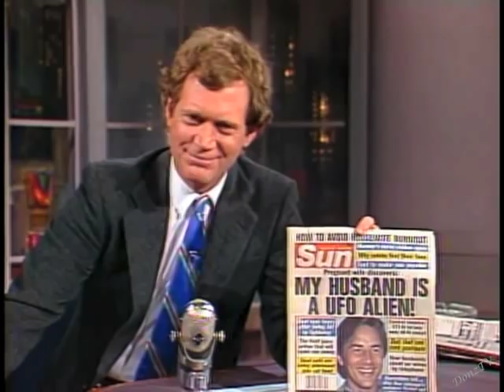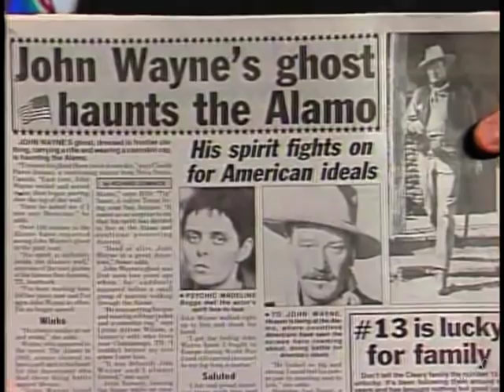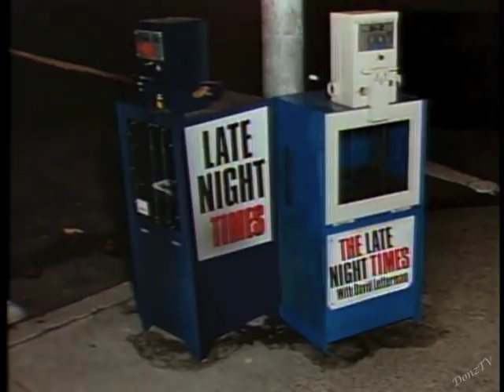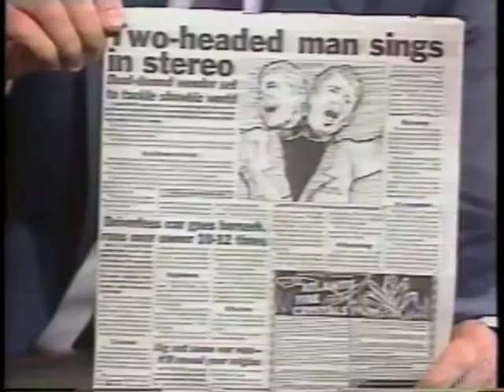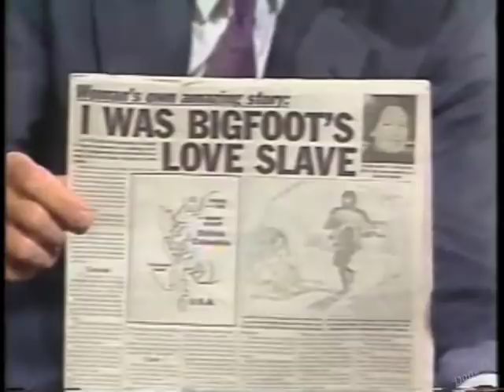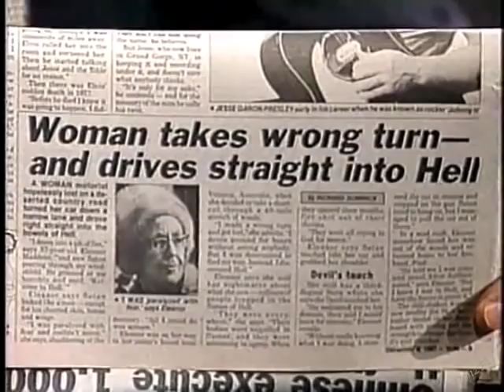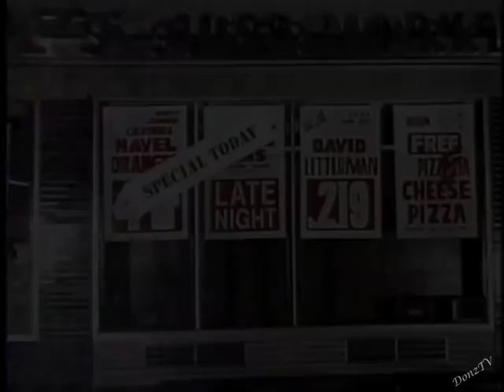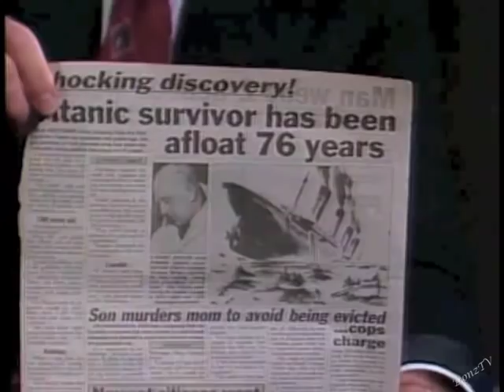"Sun" Reporter Richard Dominick Collection on Letterman, 1987-89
By request:
1. January 15, 1987
2. July 30, 1987
3. August 23, 1988
4. October 18, 1989